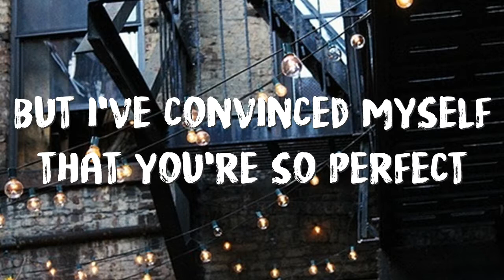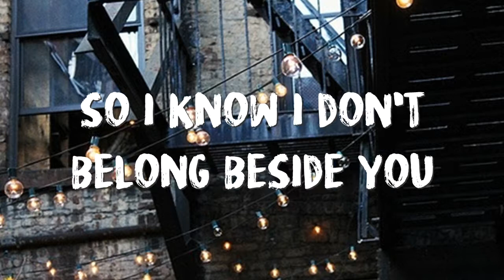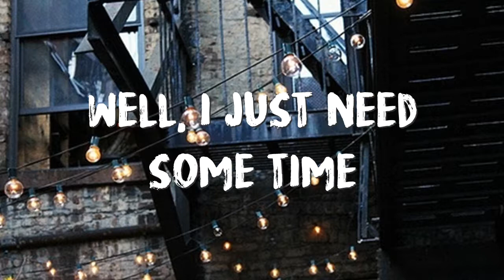151% Proof - Emma Blackery (lyrics)